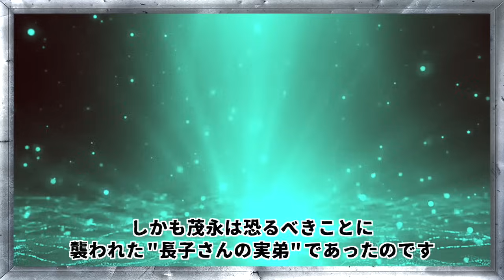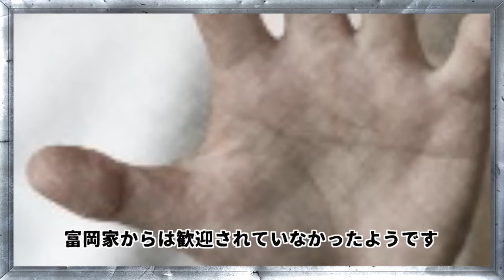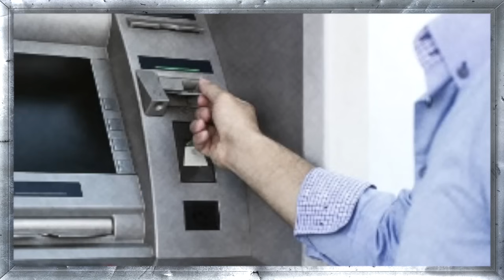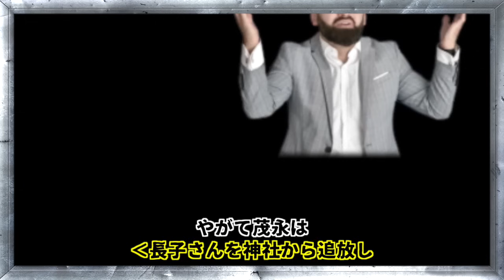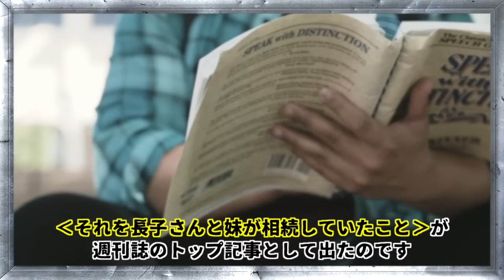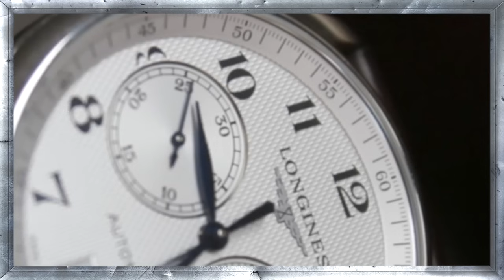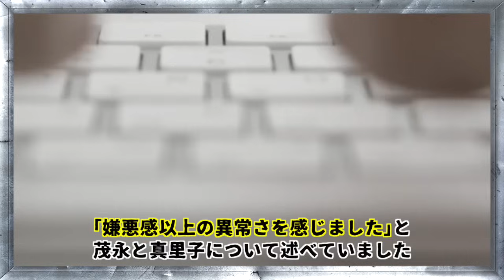こんな宮司がいる神社は嫌すぎる..2800の怨念を残した姉弟喧嘩‹富岡八幡宮殺人事件›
今回は【富岡八幡宮殺人事件】

2017年、東京都江東区で
男女2人が突如日本刀で襲撃されました。。
代々引き継がれ、由緒ある施設で起きた
欲望渦巻くおぞましい事件の全貌とは…

　・iStock